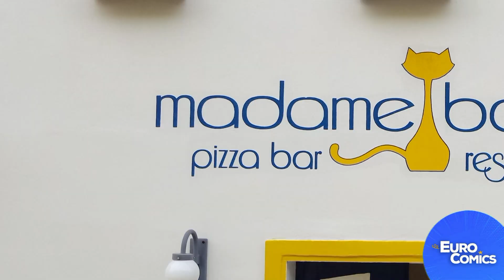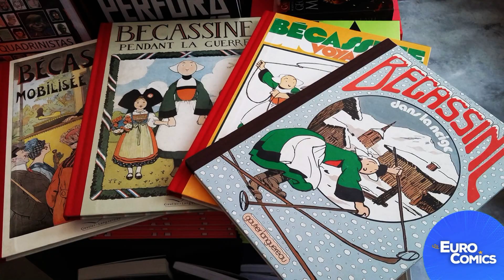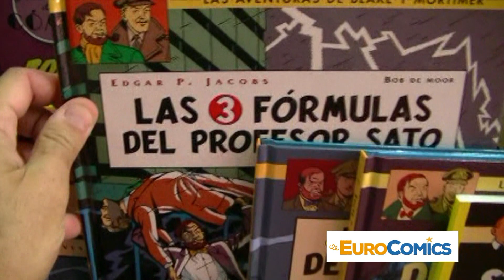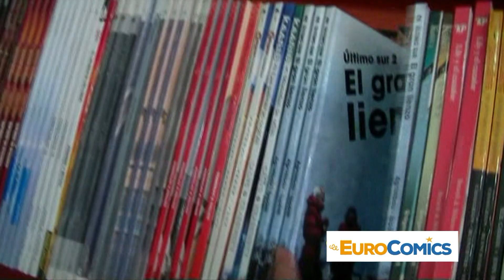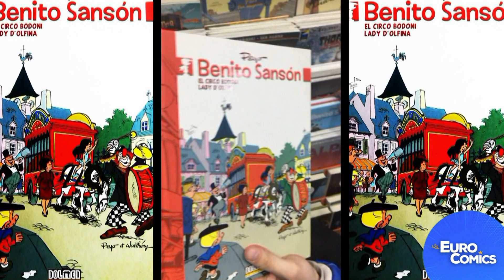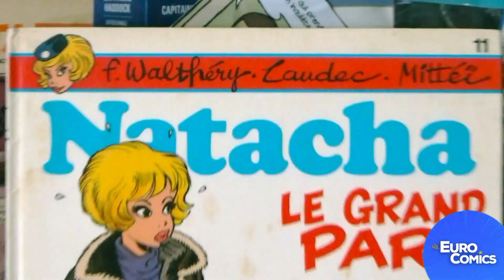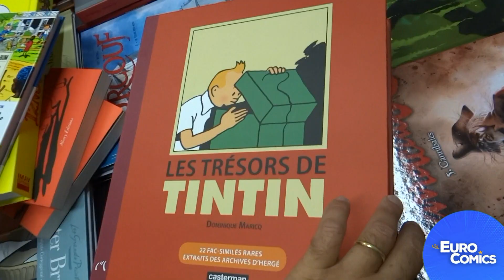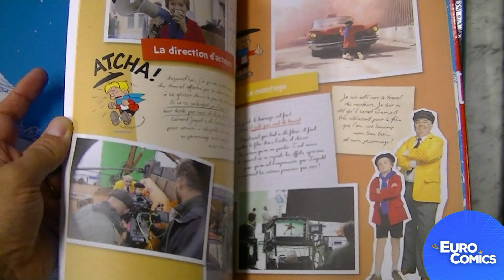Tintin, Bécassine e Benoît Brisefer, pelo mundo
Eurocomics viaja a Búzios, Buenos Aires e Paris, para trazer irados colecionáveis de Tintin e Bécassine, além da história de Benoît Brisefer, personagem das HQs criado por Peyo (Smurfs). Neste tour pelo mundo, conferimos a praieira Livraria Canto da Tartaruga, a portenha La Revisteria e a parisiense L'Œil Écoute. Confira! Eurocomics tá no ar! Viva a BD!